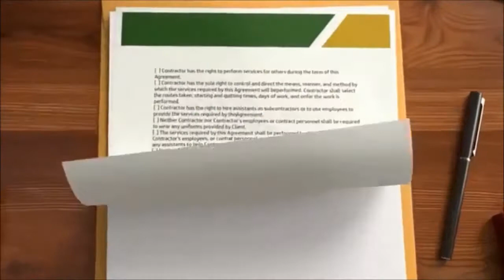HP Color Laserjet M254dw Printer | T6B60A Network and Wireless Duplex Printer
HP Color Laserjet M254dw Printer | T6B60A Network and Wireless Duplex Printer, Achieve fastest in-class two-sided printing speed and First Page Out Time (FPOT).[1,2] Get easy color performance with front USB printing.Built-in wireless networking.